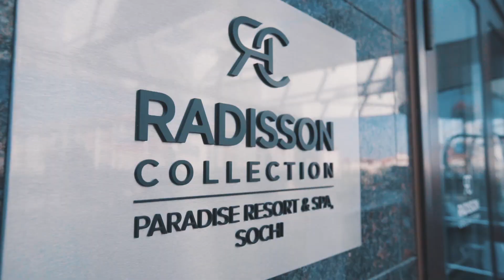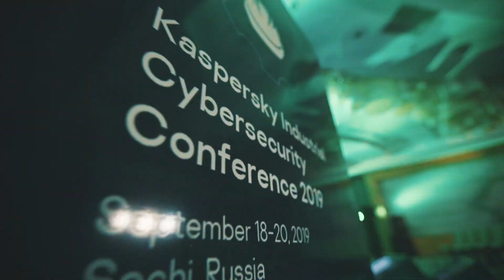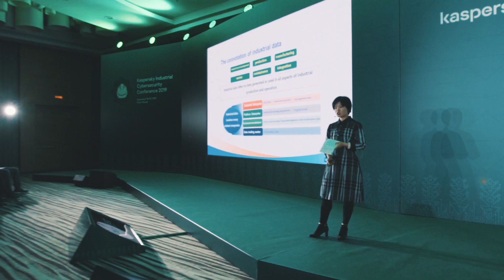Kaspersky Industrial Cybersecurity Conference 2019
7th Kaspersky Industrial Cybersecurity Conference was held from September 18 to 20, 2019 at Sochi. 300+ industrial professionals from all over the world, more than 30 top ICS security speakers gathered together for 3 days of intensive learning and networking.
Participants discussed new trends in industrial cybersecurity, a current threat landscape and a necessary move from cybersecurity to the concept and embodiment of cyber-immunity.